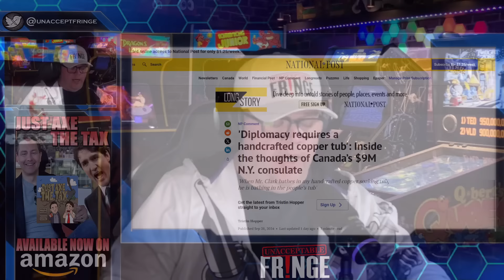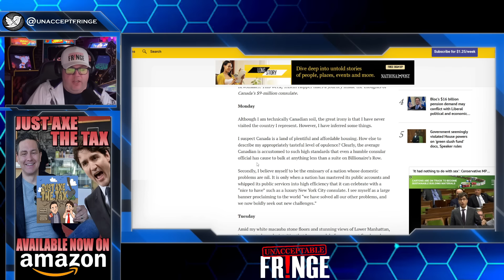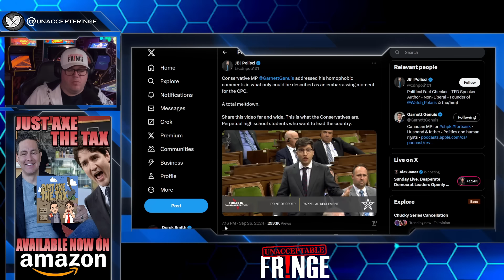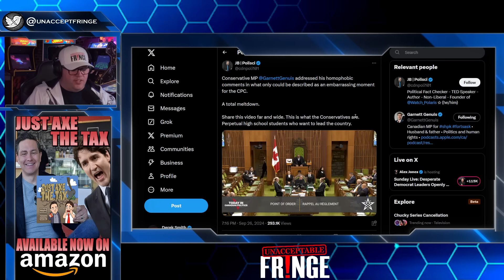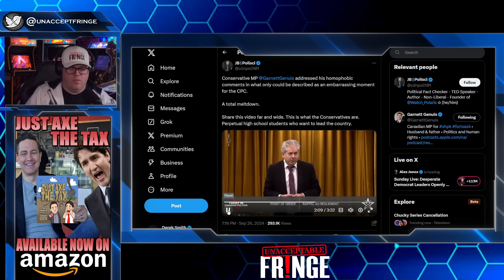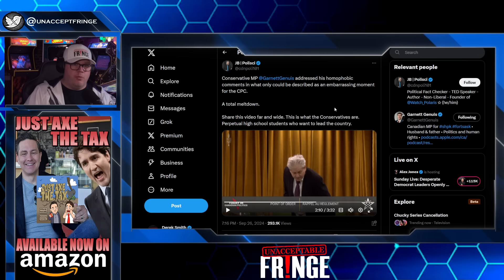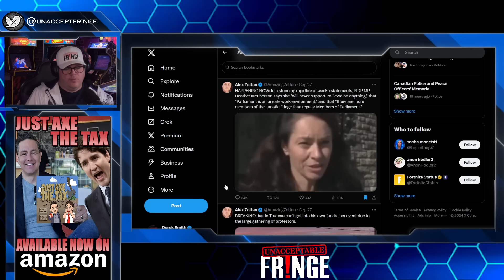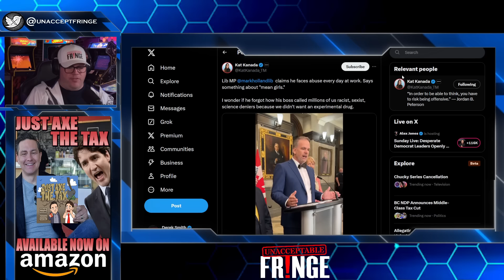Trudeau plays the victim card to an OUTRAGEOUS WACKO claim.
The constant victim playing of Justin Trudeau and the Liberals is getting out of control and is just sad at this point.

Pick up our books:

Just Axe the Tax